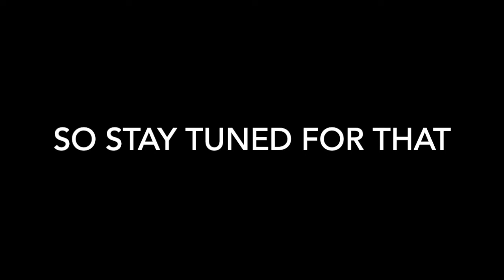Day 27 - Snow is Coming in December or eventually soon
I checked the weather website, it showed 12/16 and 12/21-12/28, their's going to be Snow, No New Game Play Video Today.